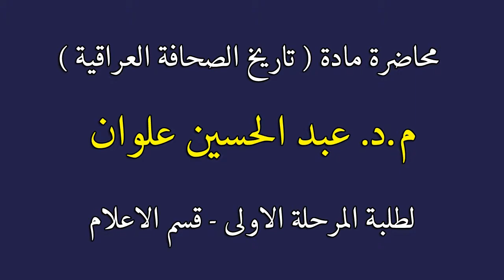محاضرة مادة ( تاريخ الصحافة العراقية ) م.د. عبد الحسين علوان - لطلبة المرحلة الاولى/قسم الاعلام